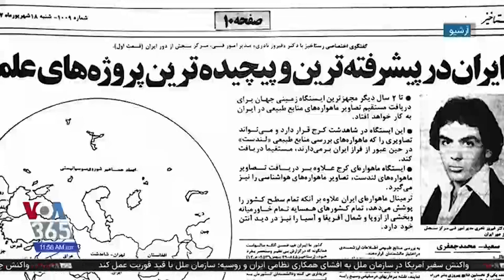فیروز نادری، دانشمند ایرانی و از مدیران پیشین ناسا درگذشت